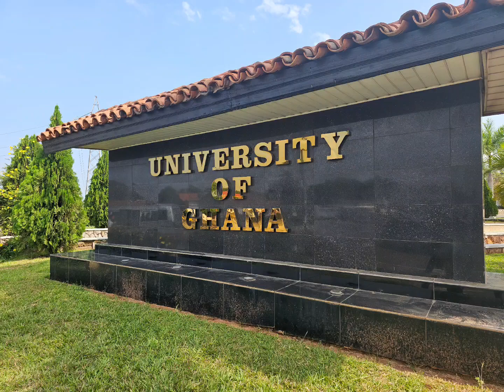University of Ghana